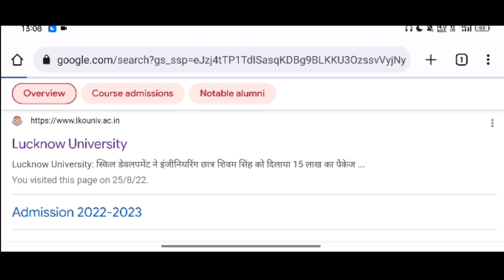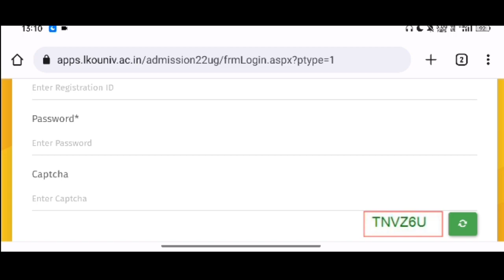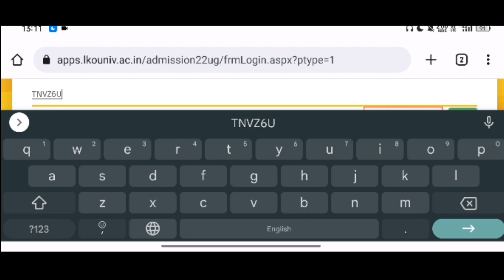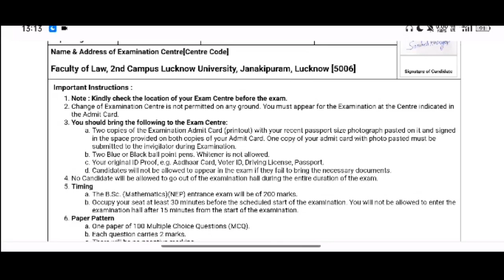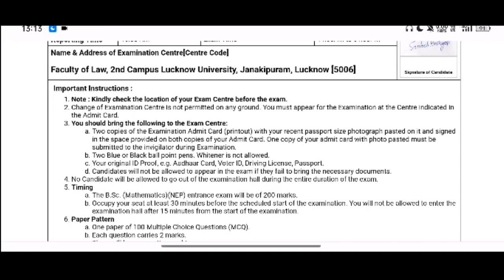download Admit card || lu admit card download || how to download lu admit card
𝙃𝙚𝙡𝙡𝙤 𝙒𝙚𝙡𝙘𝙤𝙢𝙚 𝙩𝙤 Entrance world
👉• यदि आपको अपने LUCKNOW 𝙐𝙣𝙞𝙫𝙚𝙧𝙨𝙞𝙩𝙮'𝙨 / 𝘾𝙤𝙡𝙡𝙚𝙜𝙚 से संबंधित कोई जानकारी या आप 𝙀𝙣𝙩𝙧𝙖𝙣𝙘𝙚 𝙀𝙭𝙖𝙢 से related कोई भी जानकारी लेना चाहते हैं